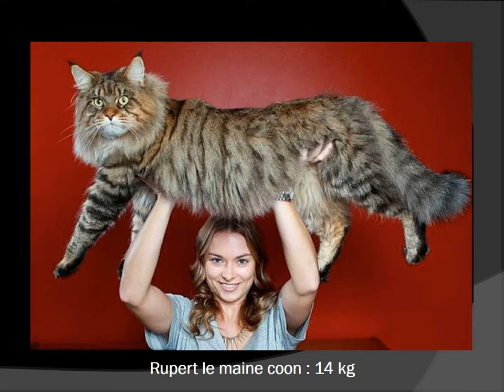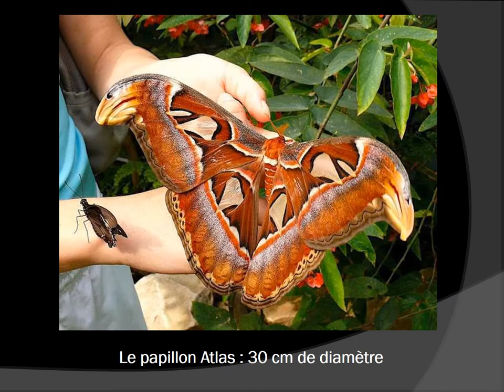EXTRAORDINAIRE PHOTOS SANS RETOUCHES